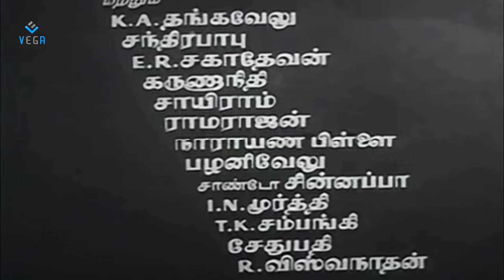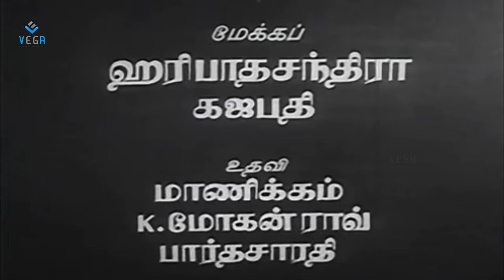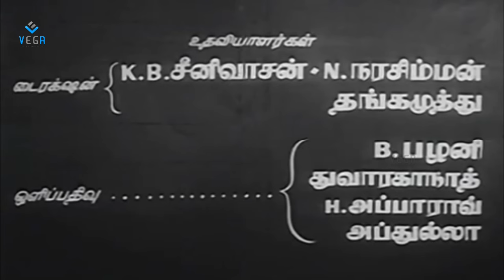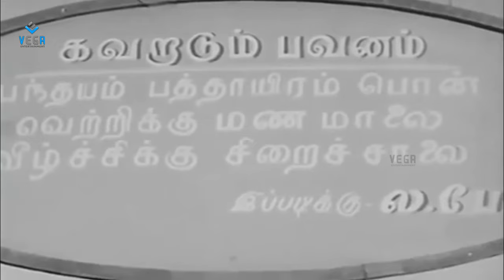Gulebakavali Tamil Full Movie : M. G. Ramachandran, T. R. Rajakumari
Watch Gulebakavali Tamil Full Movie

Starring : M. G. Ramachandran, T. R. Rajakumari, Rajasulochana, G. Varalakshmi, S. D. Subbulakshmi, E. V. Saroja, J. P. Chandrababu, K. A. Thangavelu, E. R. Sahadevan, A. Karunanidhi
Directed by : T. R. Ramanna
Produced by : T. R. Ramanna, T. R. Rajakumari
Written by : Thanjai Ramaiah Das